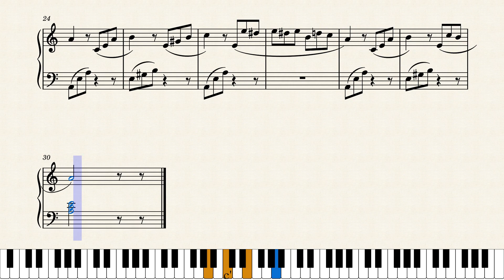Für Elise, WoO 59 (Ludwig van Beethoven): Sheet Music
Arranged for Easy Piano